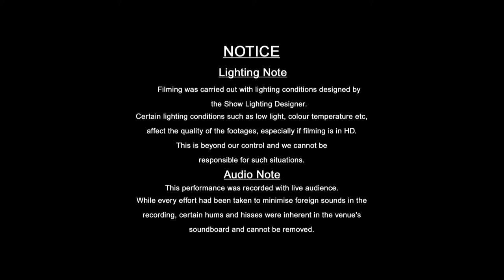Kyogen - The Owl [Fukuro]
Since 2017, the Department of Japanese Studies at NUS has started inviting kyogen performer Shigeyama Sennojo to our campus to give lectures and conduct workshops for students here. Organized by Associate Professor Lim Beng Choo, and with support from the JCCI Singapore Foundation as well as the Japan Creative Centre, Shigeyama Sennojo and his fellow performers from the Kyoto Shigeyama Sengoro kyogen family have visited us each year.

In August of 2019, we organized two nights of full kyogen performances opened to the public at the Arts House and the Yale-NUS Blackbox respectively.

In the first night of the show Boshibari and Susugigawa were performed. In the second night of the show Boshibari, Fukuro and Shibiri were performed.

This is the recording of Fukuro (The Owl) performed on 21 August at the Yale-NUS Blackbox. The protagonist of this play is a Yamabushi (ascetic monk) who has just emerged from his practice in the mountains. His friend requests him to exorcize an owl spirit that has possessed his younger brother. As often seen in a Yamabushi kyogen play, this Yamabushi’s  mission did not end too well.

Yamabushi: Shigeyama Sennojo
Older brother: Iguchi Tatsuya
Younger brother: Yamashita Moriyuki